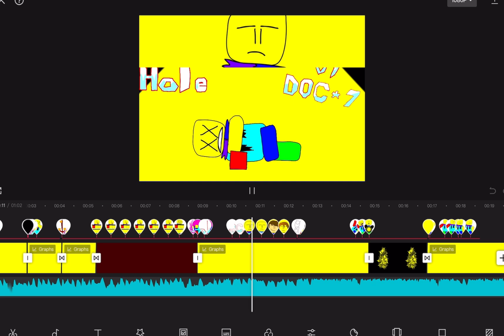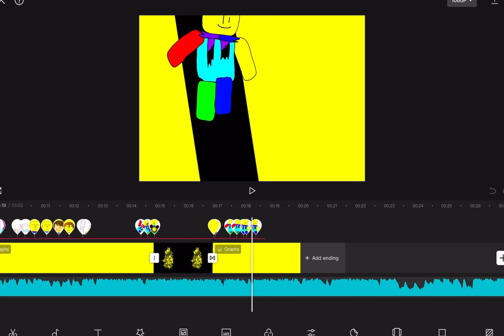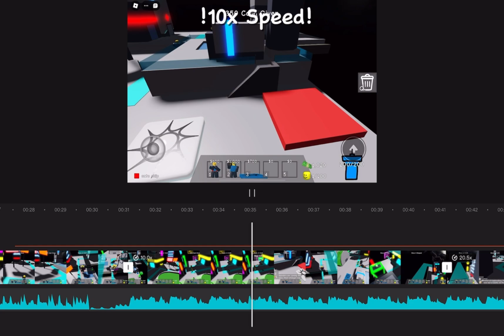A GIANT message for all of everyone in this channel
say happi birthday to starni:3 :D soon tho!